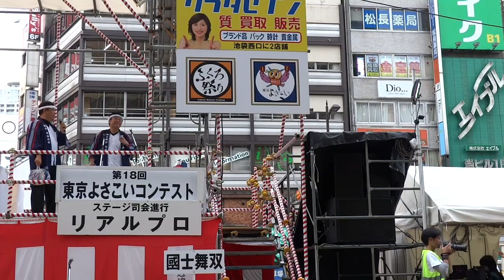國士舞双『～一本釣り～』／駅前メイン会場／第18回 東京よさこい 2017